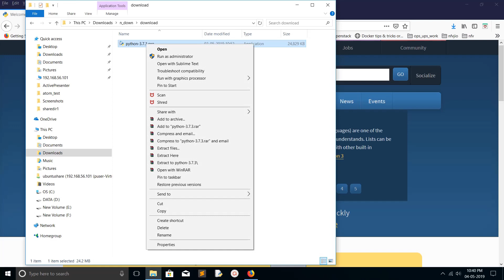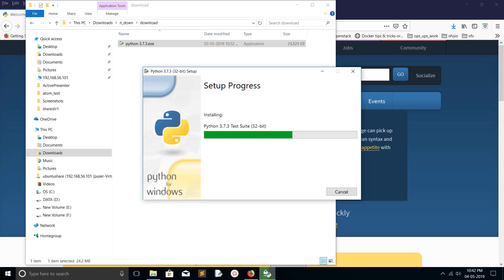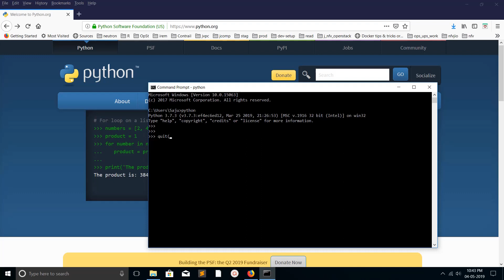How to Install Python 3.7.3 on Windows 10/8/7 - 64/32 bit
How to install python 3.7.3 on windows vista
How to install python 3.7.3 on windows 8.1